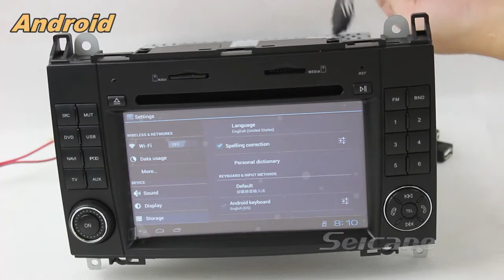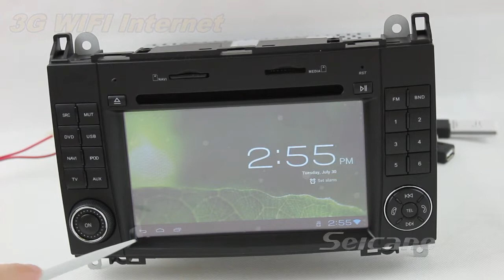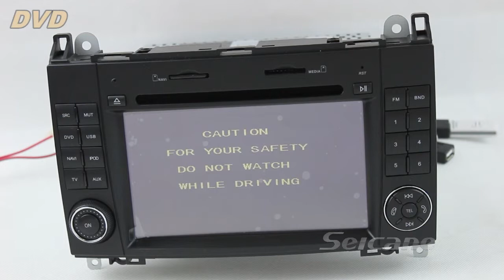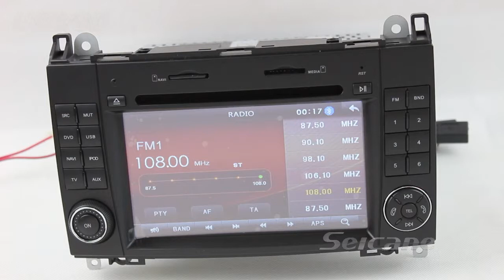Android gps navigation system for Mercedes Benz Viano Vito,Mercedes Benz Viano Vito car dvd gps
Android gps navigation system for Mercedes Benz Viano Vito,Mercedes Benz Viano Vito car dvd gps. Android 4.0 Car DVD player GPS Navigation System for Mercedes-Benz Viano/Vito(2006,2007,2008,2009,2010,2011,2012)